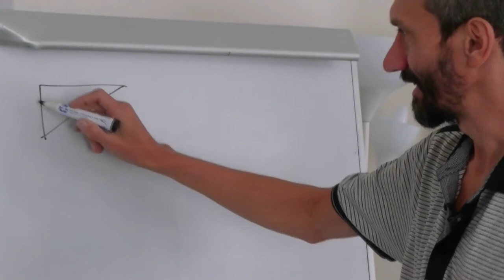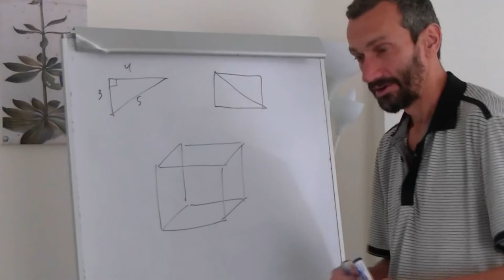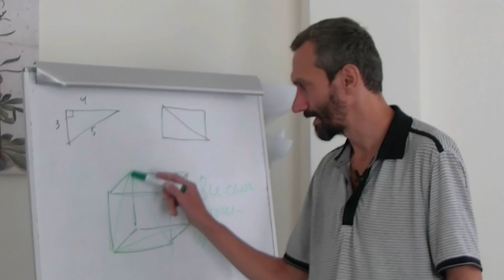Алексей Савватеев. Роли математики. 2/2 Задача.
Встреча с Алексеем Савватеевым. Математика сегодня: школа, ВУЗ, роль в мире. Эксклюзивное интервью. 2017 г. Москва.